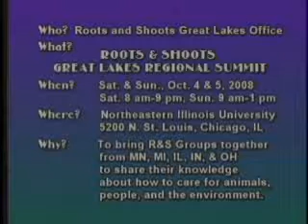Youth:The Ultimate Renewable Resource - Avila Making a Difference -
Commissioner Frank Avila talks with Garth Katner, Ph.D.,Regional Director Roots & Shoots Great Lakes.
What is Roots & Shoots?
Roots & Shoots is the Jane Goodall Institute's international environmental and humanitarian program for youth of all ages. It is a fun and exciting way for young people to learn about problems and issues in their local communities and then discover ways to make the world a better place. All projects are focused on improving the lives of people, animals and the environment. Kids who belong to Roots & Shoots groups have the opportunity to network with R&S members from around the world to learn about other cultures and gain a deeper understanding of the global impact of their actions.

In February of 1991, a small group of Tanzanian students gathered with Dr. Jane Goodall on the porch of her home in Dar es Salaam. The students shared Dr. Goodall's fascination for animals and concern for the environment and wanted to know what they could do to make the world a better place. The students decided to form clubs in each of their schools. That modest beginning spawned JGI's Roots & Shoots global environmental and humanitarian education program for youth. Today Roots & Shoots has registered tens of thousands of members in almost 100 countries.